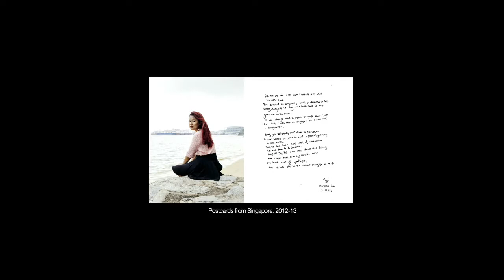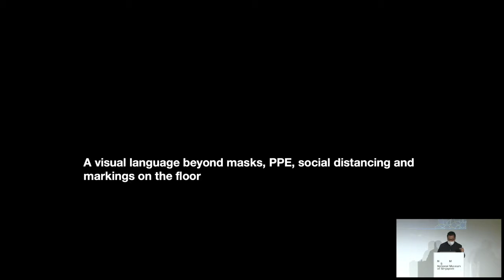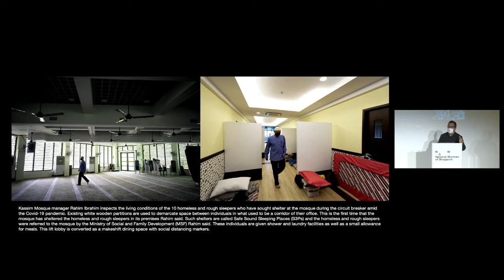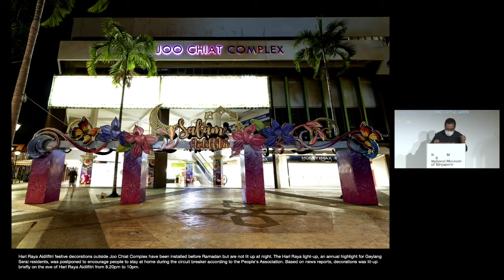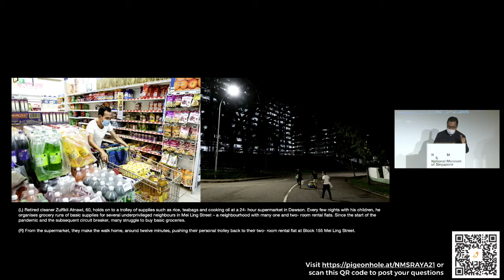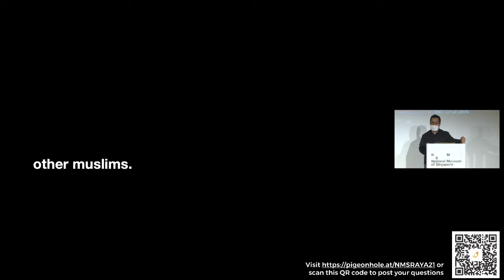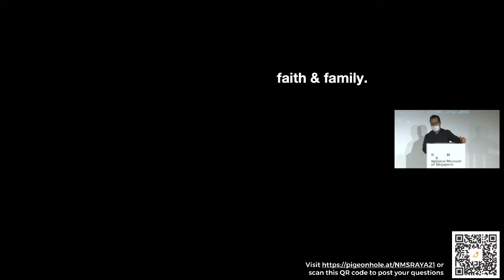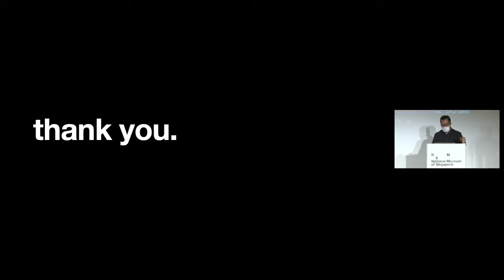A Lighter Side Of History: Documenting 'A Reclusive Ramadan'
2020 was an exceptional year for Muslims in Singapore as the country was in the middle of the Circuit Breaker which happened during Ramadan and Hari Raya.

Join Zakaria Zainal, one of the photographers that contributed to the Picturing the Pandemic exhibition as he shares interesting stories and challenges of photographing 2020’s ‘Reclusive Ramadan’.